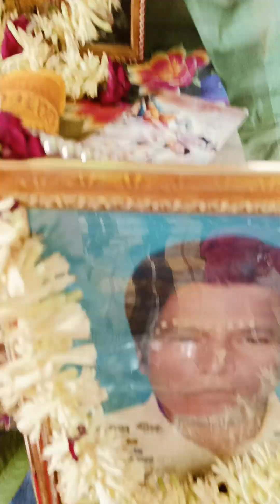কীর্তনীয়া সনজিত মাস্টারের রামায়ণে বিদায়ের গান ঠিকানা সেকান্দরদী,পলাশ,নরসিংদী ০১৭৯১১১০৫৩৮/০১৭৫০৬৫৩০৪৭